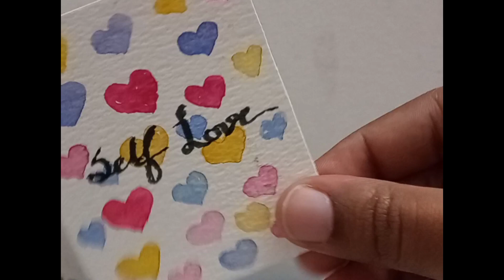Watercolor painting for beginners